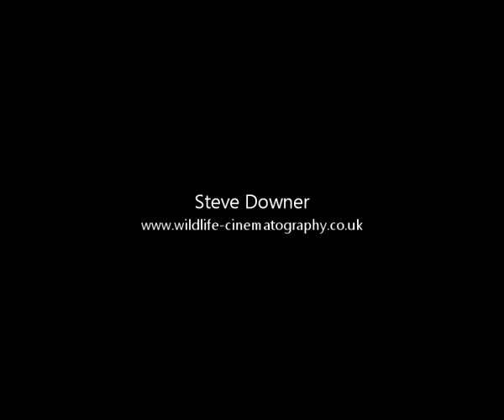Komodo Dragons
Komodo Dragon sequence filmed by UK wildlife cinematographer Steve Downer for the BBC series Dragons Alive.